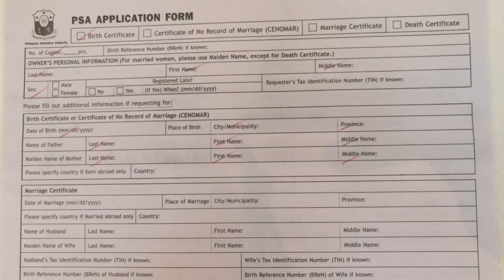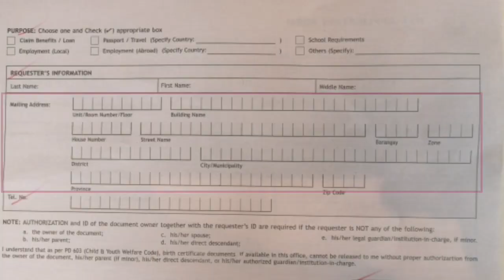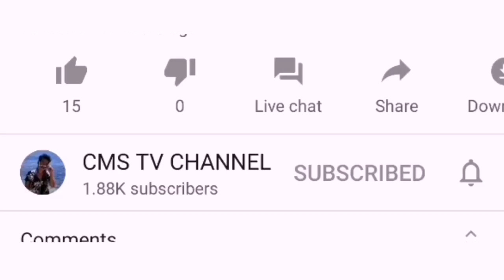PSA 2021¦MADALING PARAAN SA PAGKUHA NG PSA|SM MANILA BRANCH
Philippine Statistics Authority Isang Dokumento Pang Personal Na Pagkakakilanlan ng Indibidwal na kung saan marami sa ahensya ng Gobyerno,Ekwelahan,private company at marami pang iba Ang Nangangailangan O hinihingi ang Requirements na 'to.Kaya sa Simpleng Tips Kung Ito sana po ay Makatulong sa Inyo.